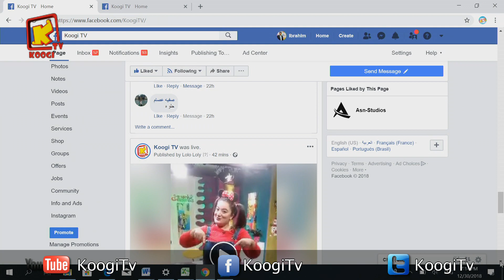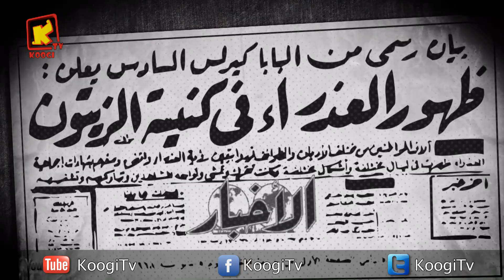أخبار جديدة مع خلطة فى سوا ع الهوا - الحلقة (2) - قناة كوجى القبطية الارثوذكسية للاطفال